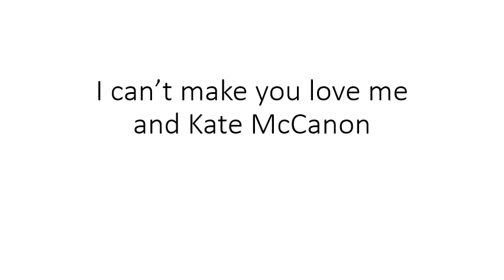I can’t make you love me and Kate McCanon cover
screwed up on my recording so both songs are together